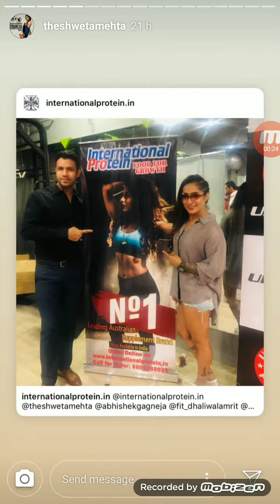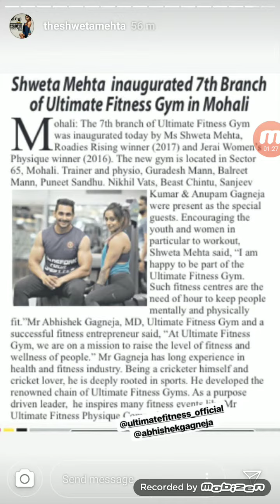Shweta Mehta live Instragram Stories 6th May 2019